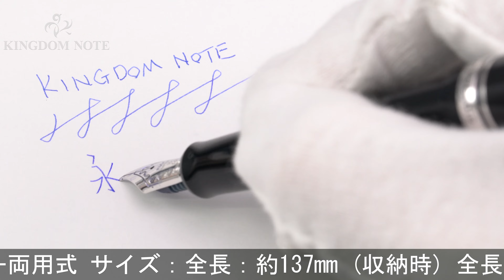PILOT パイロット 万年筆 カスタム ヘリテイジ912 ブラック ポスティング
外観細かいスレ･キズ等多少使用感見られますが、概ね程度良好なコンディションです。ペン先が下を向いた、細かい文字や日本語の筆記により適したポスティングペン先です。

本体材質：樹脂
ペン先材質：14金
字幅：ポスティング(硬極細字)
機構：カートリッジ、コンバーター両用式
全長：約156mm (筆記時)
胴軸径：約12mm
キャップ径：約15mm (クリップ除く)
最大径：約18mm (クリップ含む)
重さ：約17g
付属品：なし